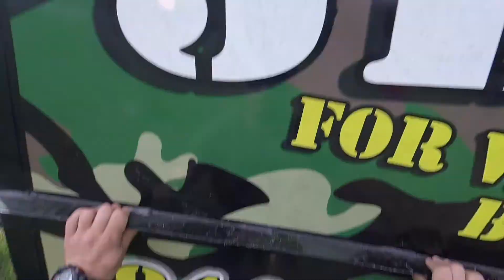Survival Race for Heroes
This video is about 10 CAN's Survival Race for Heroes. Warrior Up!